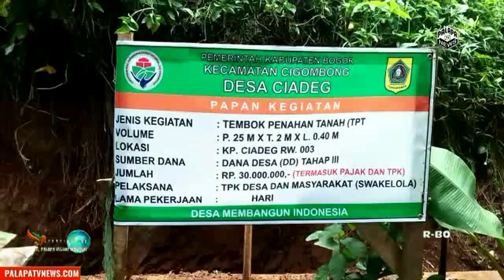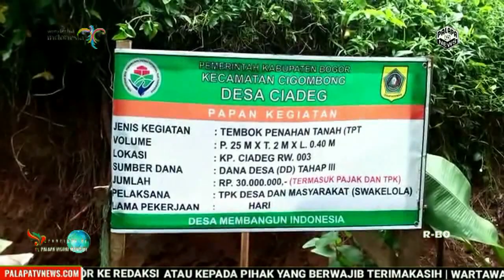Dana Desa Tahap Tiga Desa Ciadeg Untuk Pembangunan TPT